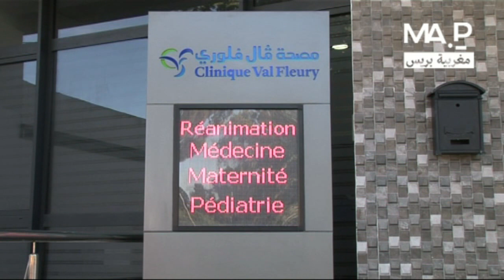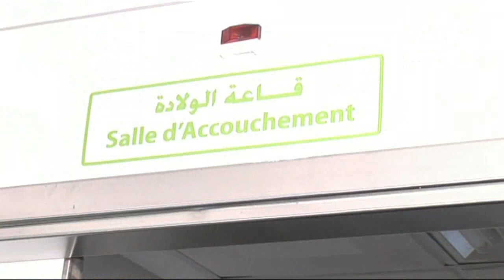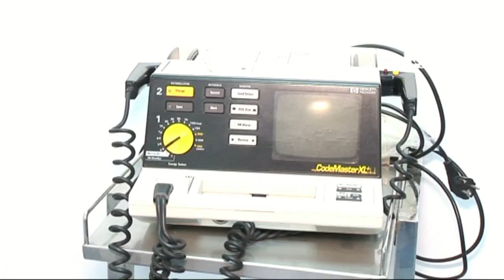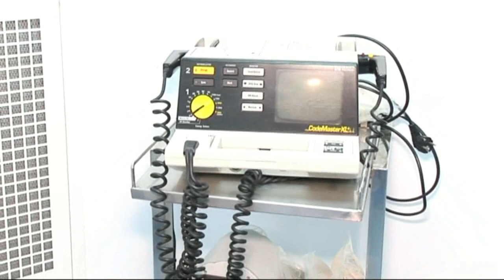مصحة "فال فلوري" بالقنيطرة مصحة حديثة بجميع الإختصاصات والضمانات العلاجية والتخفيضات